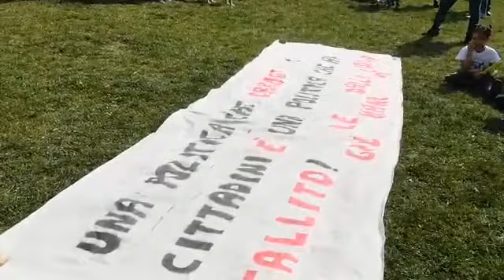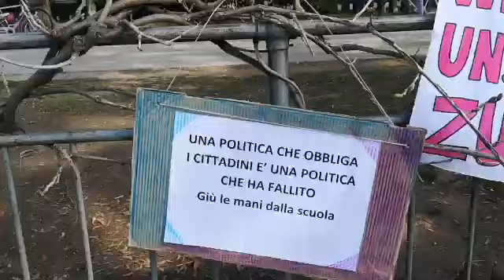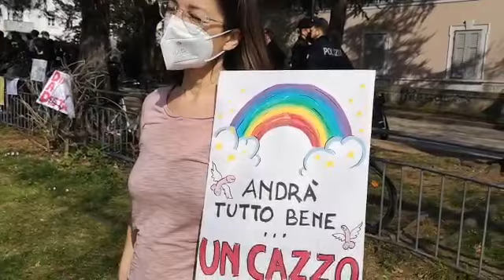In centinata sui Prati del Talvera per protesta: no DAD e no tamponi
Stop a DAD e tamponi obbligatori per i ragazzi che vogliono e devono tornare a scuola in libertà ma ance nel rispetto delle regole: questo il messaggio di giovanissimi e genitori che nel primo pomeriggio di domenica 28 marzo hanno fatto sentire la loro voce nel corso di una manifestazione che sia svolta lungo i prati del Talvera a Bolzano.

Organizzato dal movimento ‘Genitori attivi Bolzano’ l’evento era finalizzato all’ottenimento della libertà di scelta rispetto all’obbligo del tampone nasale per l’accesso alle lezioni in presenza, requisito definito come necessario dalle ultime ordinanze firmate dal presidente della Provincia Kompatscher. Non da ultimo, la richiesta era quella di una forte limitazione della didattica a distanza in favore della riapertura delle scuole in sicurezza e in continuità.

Il movimento ‘Genitori Attivi Bolzano‘ nasce proprio dall’esigenza di aprire un dialogo con i vertici provinciali ma senza il timore, se necessario, dicono, di sfidare la normativa che a livello istituzionale regola il comportamento di ‘prevenzione anti contagio’.